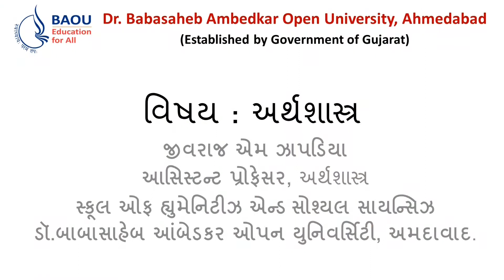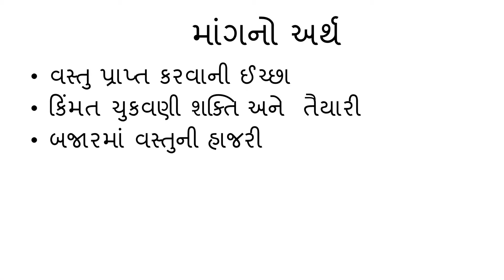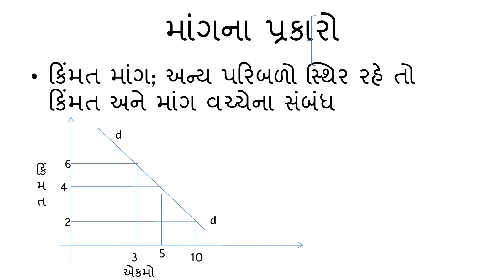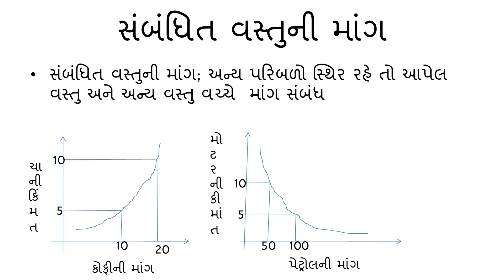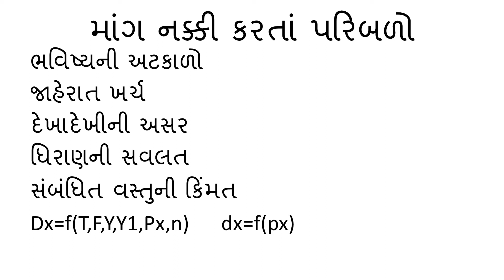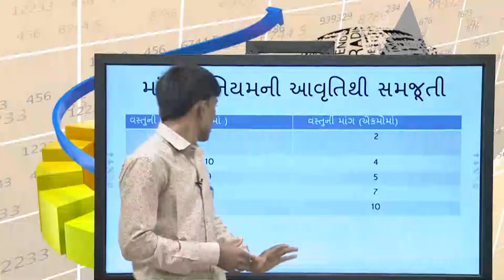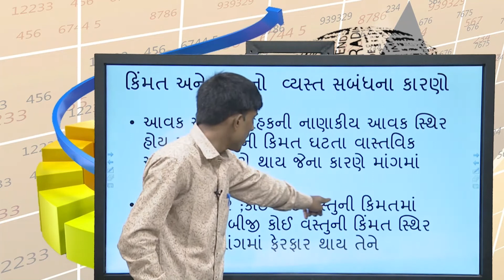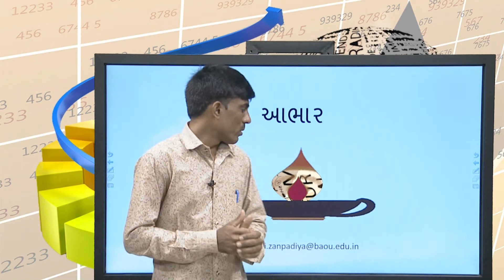BA FY ECONOMICS ECOM101/ ECOS 101 - Unit-4 L-2 The principle of Demand: